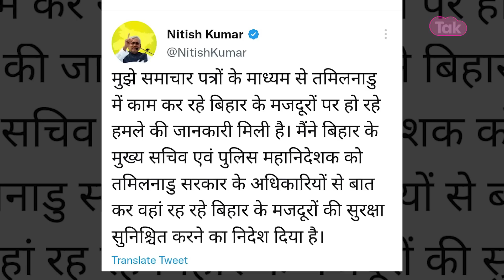VIRAL NEWS: Tamilnadu में बिहारियों पर तालीबानी सजा का क्या है सच!| Bihar Tak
सोशल मीडिया दो वीडियो सोशल मीडिया पर वायरल हो रहा है. भ्रामक वीडियो में दावा किया जा रहा है कि तमिलनाडु में बिहारी मजदूरों के साथ मारपीट की जा रही है. क्या है असली सच देखिए ये वीडियो...